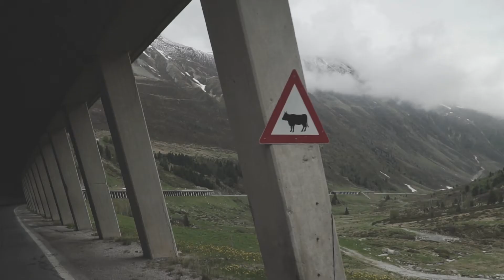A weekend in Austria 2018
A shortclip from our last trip to Austria.
Some beautiful landscapes, enjoying the silence as the the region had a break from all the tourism.

Camera: Sony A6300
Lens: Sony 18-105mm (E-Mount)
Resolution: 1080P
Locations:
[Austria]: Umhausen, Niederthai, Ochsengarten, Stuibenfall